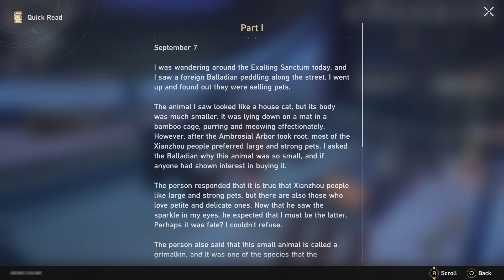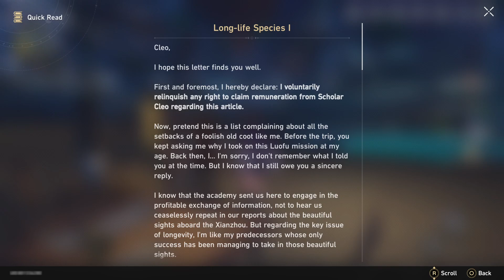Star Rail - Trailblaze: Windswept Wanderlust - Part 3.5 (Exploration of New Region)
Date: 10-May-2023
✼ •• ┈┈┈┈┈┈┈๑⋅⋯ ୨˚୧ ⋯⋅๑┈┈┈┈┈┈┈ •• ✼
〓Commentary〓
Time to get all the chests, and check in with all the NPCs in case they vanish later
✼ •• ┈┈┈┈┈┈┈๑⋅⋯ ୨˚୧ ⋯⋅๑┈┈┈┈┈┈┈ •• ✼
〓Official Sites〓
✼ •• ┈┈┈┈┈┈┈๑⋅⋯ ୨˚୧ ⋯⋅๑┈┈┈┈┈┈┈ •• ✼
✼ •• ┈┈┈┈┈┈┈๑⋅⋯ ୨˚୧ ⋯⋅๑┈┈┈┈┈┈┈ •• ✼
〓Game Blurb〓
✼ •• ┈┈┈┈┈┈┈๑⋅⋯ ୨˚୧ ⋯⋅๑┈┈┈┈┈┈┈ •• ✼
✼ •• ┈┈┈┈┈┈┈๑⋅⋯ ୨˚୧ ⋯⋅๑┈┈┈┈┈┈┈ •• ✼